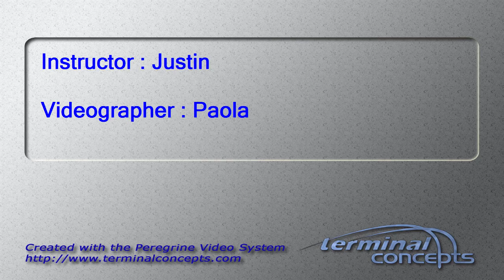Jacob Miller's Tandem skydive!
Jacob Miller's tandem skydive on Wednesday, June 19, 2013 with Justin at Skydive Indianapolis.  Located in Fankfort, IN, Skydive Indianapolis is THE place for tandem, AFF and experienced skydivers.  Come out and Skydive Indiana, Skydive Kentucky, and Skydive Ohio!